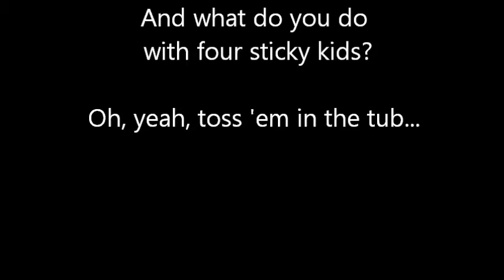Three Generations Making Honey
Aunt Darlene comes to visit Dan, Betty, Sarah and Christy while we make honey.  She's joined by the grandkids Austin, Kaitlyn, and Carlie with cousins Jessica and Kyla joining in, too.